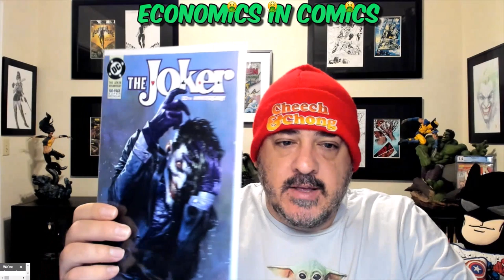New Comics June 24th 2020 Previews Every Comic Book And Publisher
Thursday: "Top 10 Comic Books To Buy To Improve Your Collection" & Any Pre-Scheduled Giveaway Shows!

Saturday: "The Sick As FOC Show" - New Comic Book Day Final Order Cut Off Video Looking At Comics Releasing Over 3 And 1/2 Weeks Away!